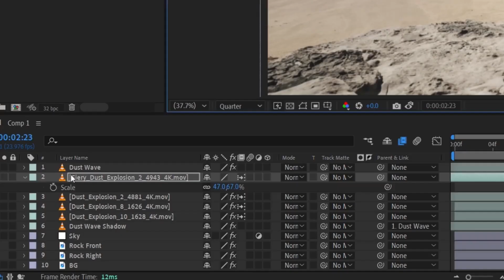Khoa học viễn tưởng ma thuật, nhập trực tiếp chỉ bằng một cú nhấp chuột